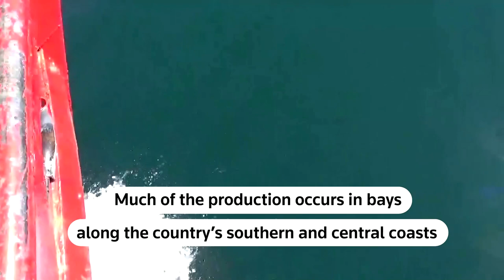Chilean dolphins are ‘disappearing at an alarming rate'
Growing pollution, industrial activities and now bird flu are threatening the Chilean dolphin, one of the world's smallest cetaceans, in the cold Pacific waters off Chile's western coastlines.